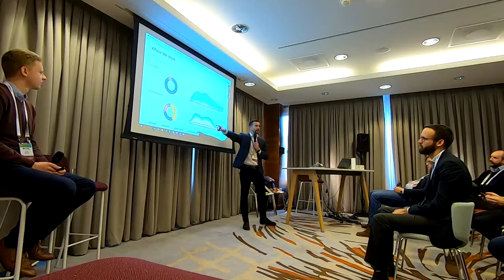(EN) CoreNet Global Summit 2019 - Improving Employee Experience - Michal Matlon & Tomas Melisko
How can an office help enhance employee experience, improve engagement and enable company cultural change? What is the role of smart technologies? How do you implement them successfully? Following a rapid growth and a company culture transformation, HB Reavis completed its new headquarters office. The complexity of the 7000-square meter project combining offices, co-working, event space and bistro brought to light several challenges and difficult decisions regarding smart technologies. The key challenges faced as well as learnings from this journey will be shared. Real data from smart systems, as well as pre and post-occupancy research with employees will be introduced to demonstrate impact of the new design on employee experience.